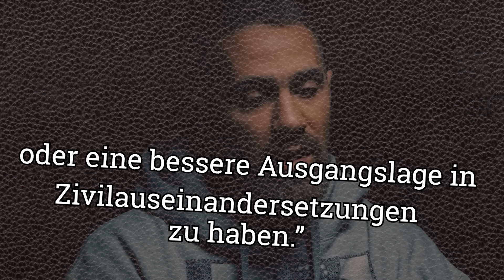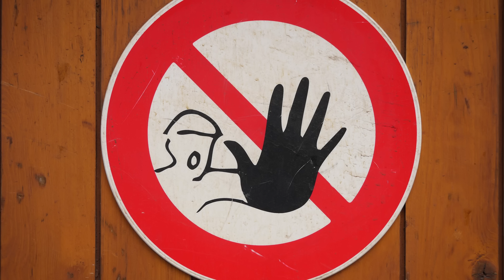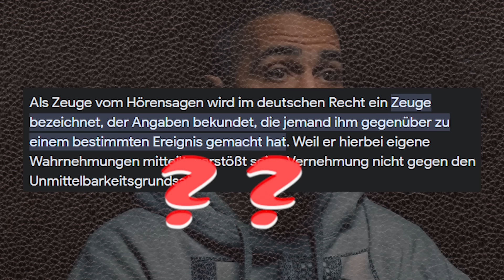Jurist reagiert auf Bushidos Bauchklatscher: Darum wurde Arafat freigesprochen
Ist Bushido ein Lügner? Was ist ein Zeuge vom Hörensagen? Und hat sich die Berliner
 Staatsanwaltschaft blamiert? Hier sind 3 Fragen und 3 Antworten zu dem spektakulären
 Freispruch von Arafat Abou-Chaker.
00:00 3 Fragen 3 Anworten
00:15 Ist Bushido ein lügner?
05:05 Hat Anna-Maria alles vermasselt?
08:05 Hat sich die Staatsanwaltschaft blamiert?